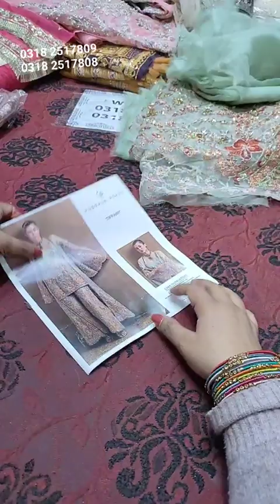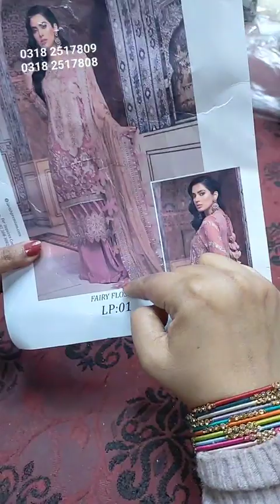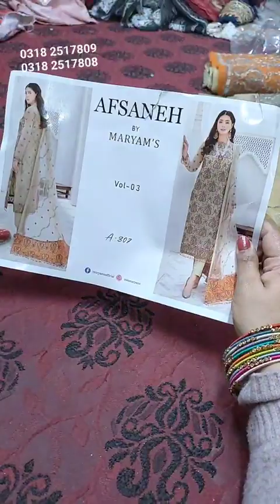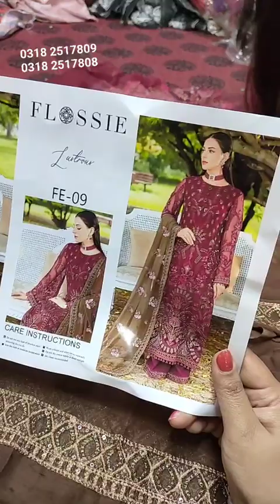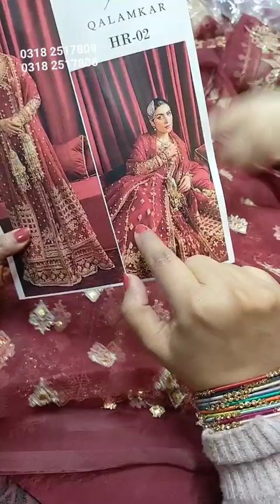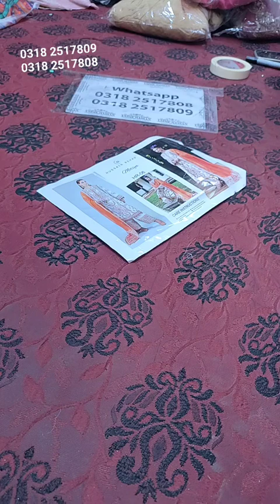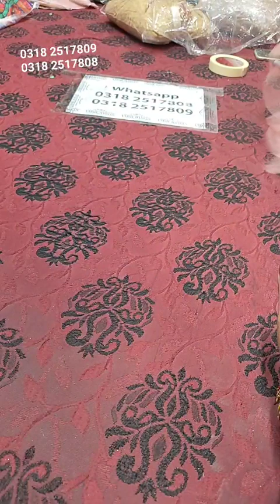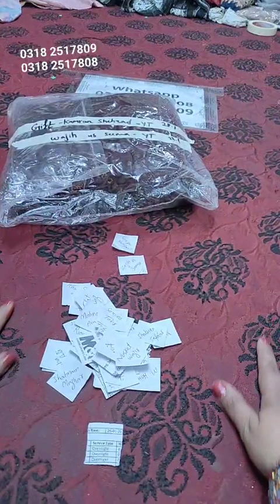Bridal Dresses Huge OFF Big Sale